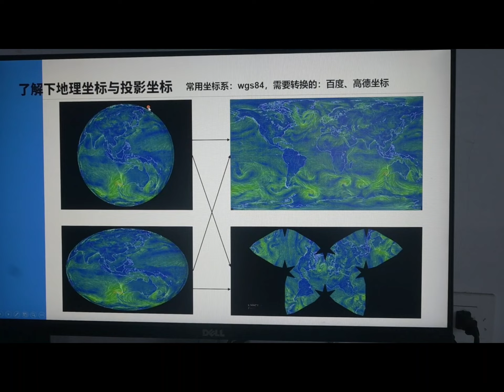给自己的歌 |The song to myself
Singer： 李宗盛